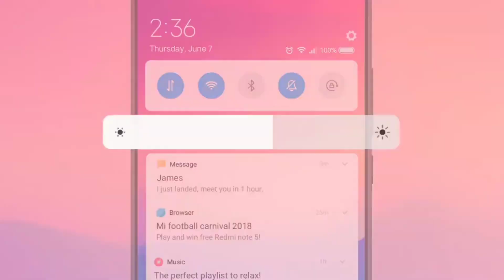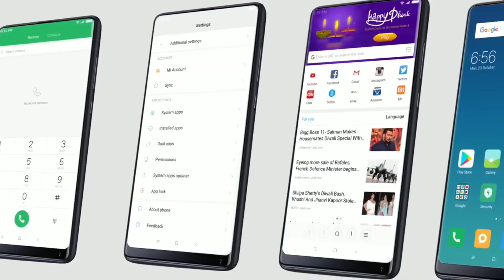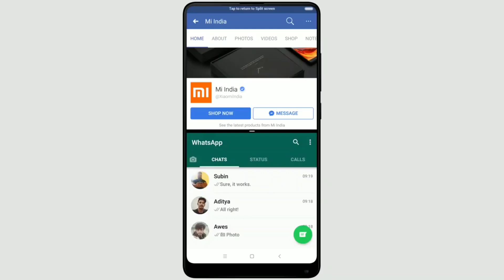Redmi 8A MIUI 11.0.9.0 India Stable Update Rolling Out Start | Download Link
This video is about Redmi 8A MIUI 11 Global Stable Update For Indian Users. A new update is rolling out started of v11.0.9.0. So every Redmi 8A (India) user is requested to check their phone updater app to install this update. if you don't receive this update then I provided the download link below. so if you want to install this update in your phone so please download that file and update it through your your phone Updater app. For more information about this update please see full video.

Coming Soon.

Stay Updated With Tech.